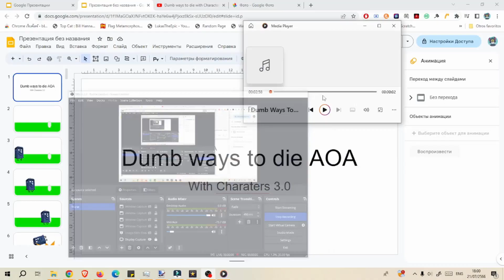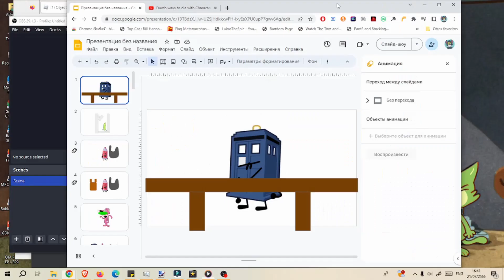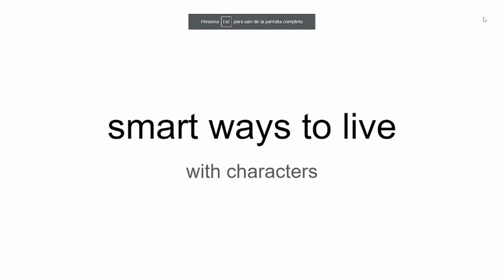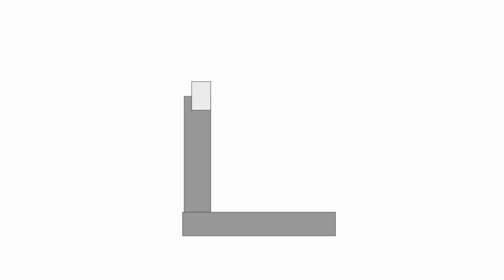(STOP VIEW!!) D.W.T.D Mix up S.I.X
Finally me unfinal part 4, part 5, part 6 and part 7!

FIX. Intro 0:00
Start:
Part 1 0:15
Part 2 3:12
Part 3 6:11